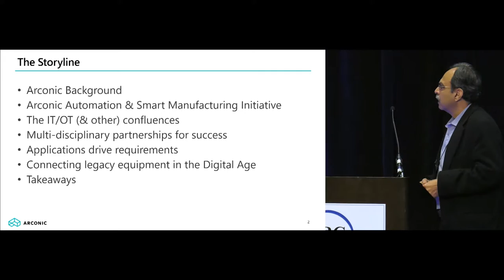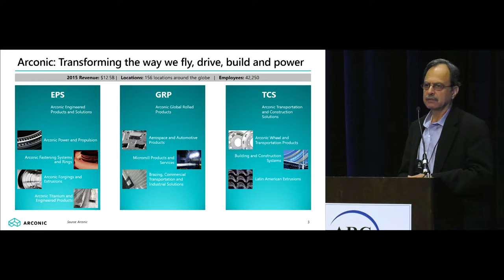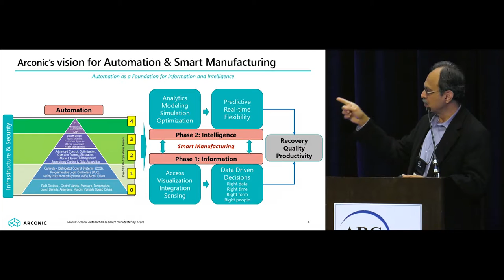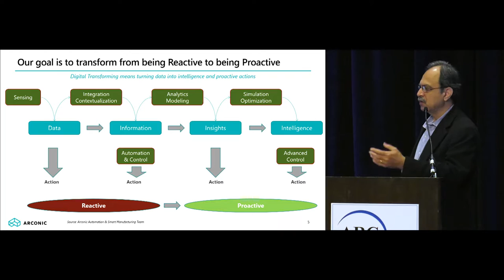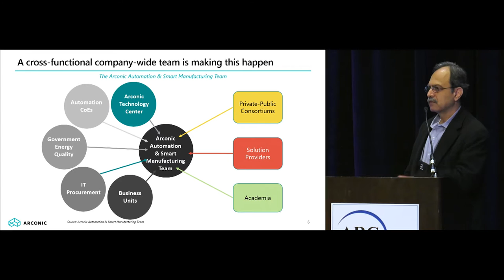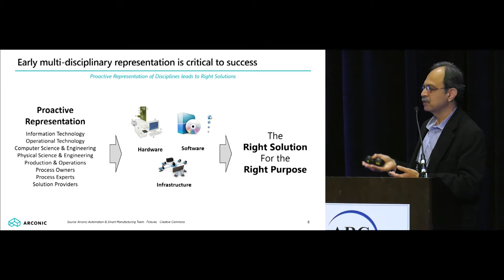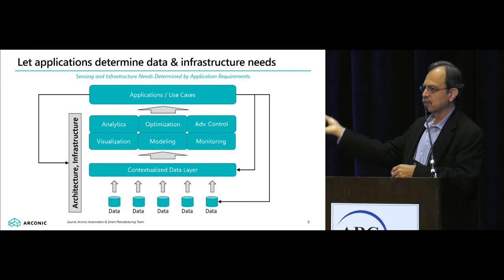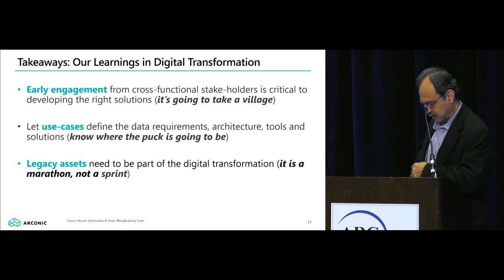Arconic Smart Manufacturing - Haresh Malkani of Arconic @ ARC Orlando Forum 2017